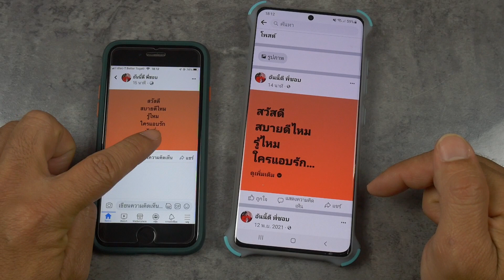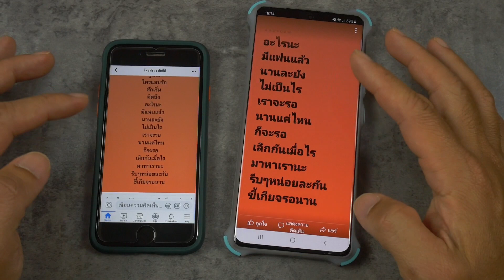แก้ปัญหา ดูข้อความเฟสไม่ได้หมดใน Android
ปัญหาการดูข้อความ หรือโพสในเฟสบุ๊คได้ไม่ครบทังหมด ตอนที่เพิ่อนเราโพสโดยใช้เอฟเฟคใน Facebook เมื่อใช้โทรศัพท์มือถือระบบ Android มาดูวิธีแก้ปัญหาด้วยการทำง่ายๆกับ Zad Channel ครับ